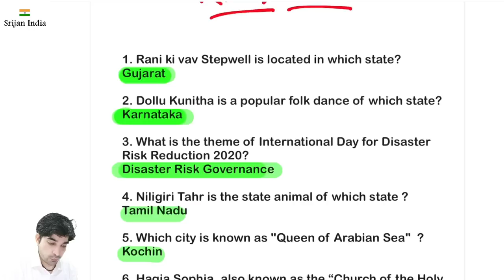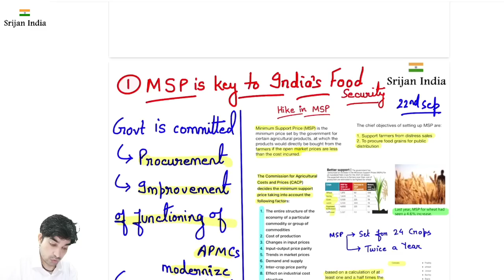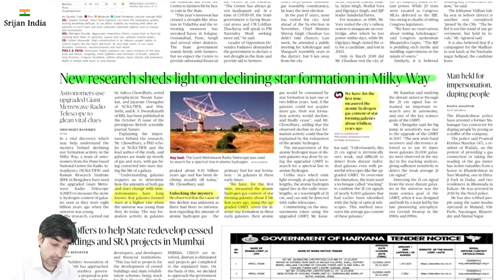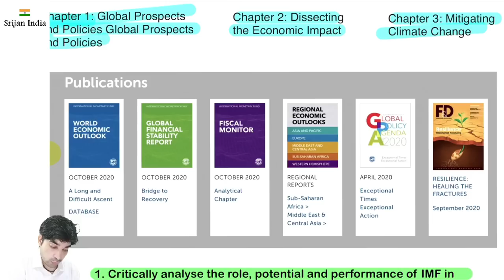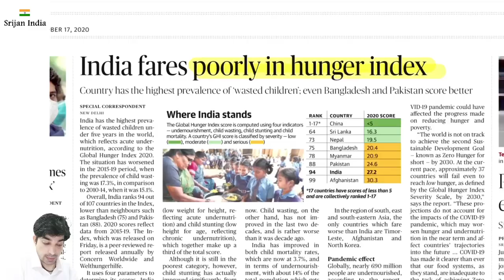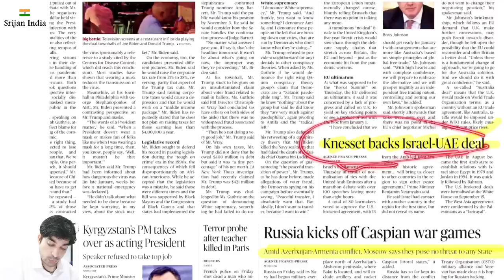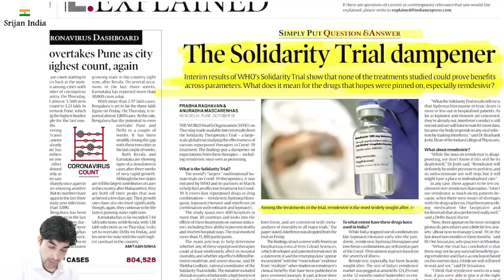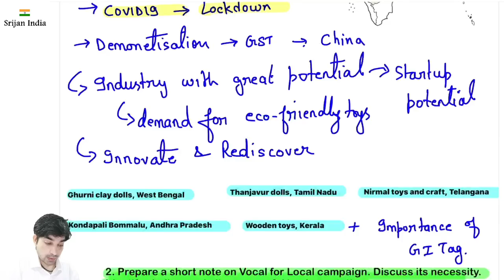17th October 2020 | Daily Brief | Srijan India